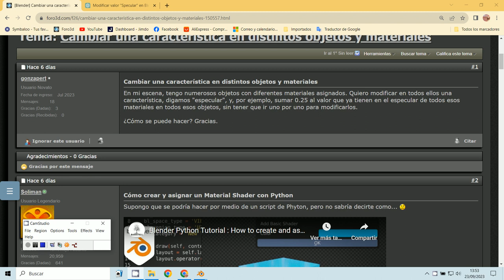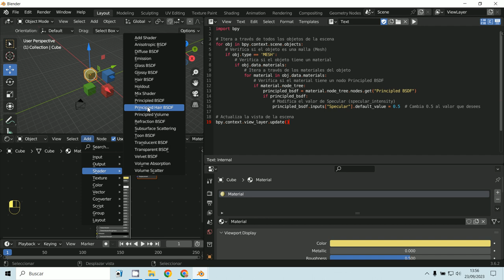ChatGPT Blender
3D Blender 3.6.2
chatGPT